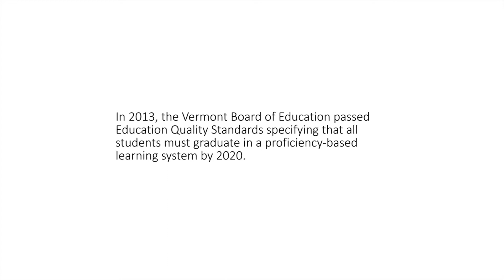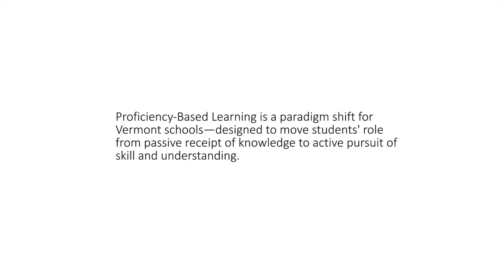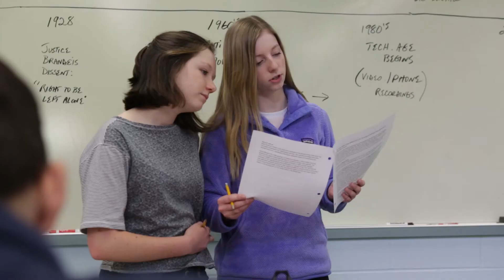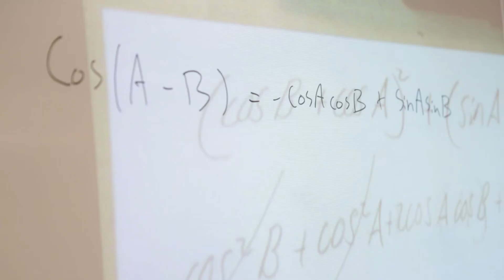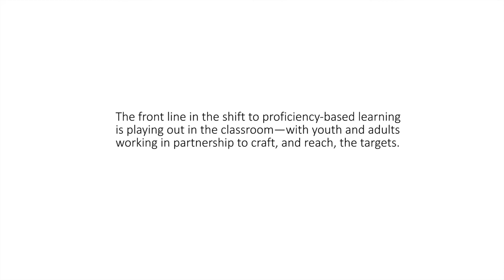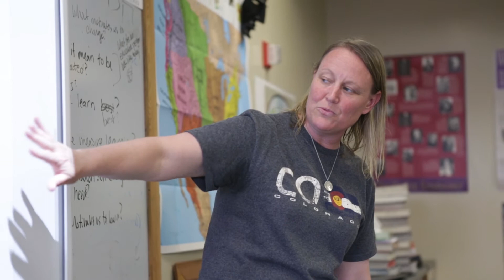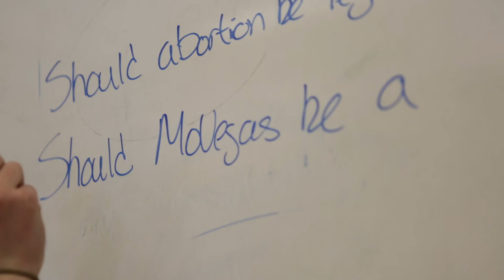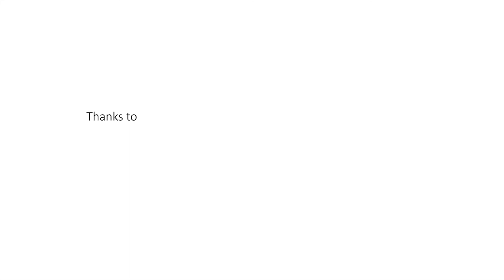Stories on the Road to Proficiency: Full Length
"Stories on the Road to Proficiency" is a compendium of video options to help spark dialogue and further understanding about the iplementation of proficiency-based learnng. It validates that this work has both challenges and rightful moments of celebration. It also provides compelling testimony that the destination is well worth the effort.

The stories of students and teachers from BFA St. Albans, Champlain Valley Union High School, Harwood Union High School, and Peoples Academy were captured in this full length video. Teachers from the social studies, math, science and English content areas offer their varied experiences and insights.

Student testimony spans a broad, heterogeneous mix of individuals.

These tools were designed as a catalyst for dialogue among students, teachers, and community members, as all of us in Vermont work to understand the purpose of proficiency-based learning and the promising practices that are emerging to guide this change process.

This video was produced by UP for Learning (Unleashing the Power of Partnership for Learning) and the Vermont Folklife Center.